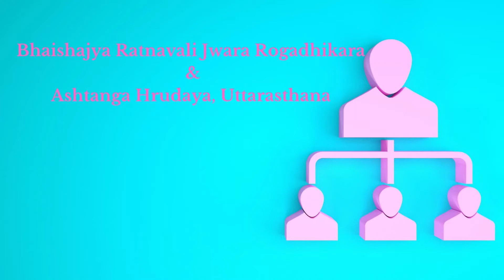Lakshadi Oil in Kannada - ಲಾಕ್ಷಾದಿ ಎಣ್ಣೆಯ ಪ್ರಯೋಜನಗಳು, ಬಳಕೆಯ ವಿಧಾನ, ಘಟಕಾಂಶಗಳು, ಅಡ್ಡ ಪರಿಣಾಮಗಳು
Books
Living Easy With Ayurveda